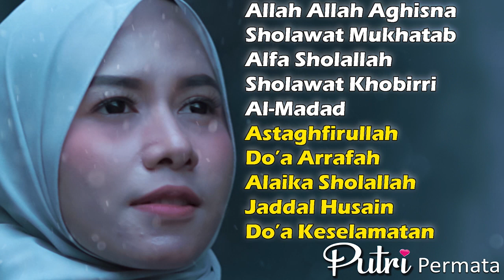Sholawat Allah Allah Aghisna Full Album Putri Permata | Sholawat Penenang Pikiran Gelisah